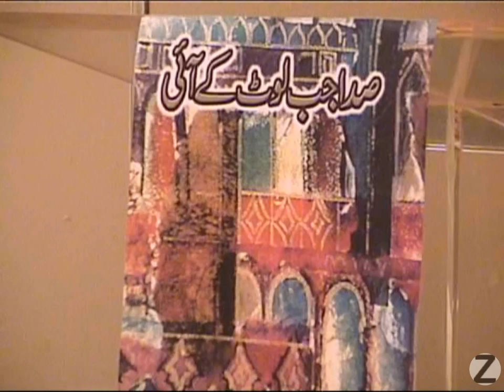Himayat Ali Shair in Houston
Himayat Ali Shair reads his poem in memory of his wife.